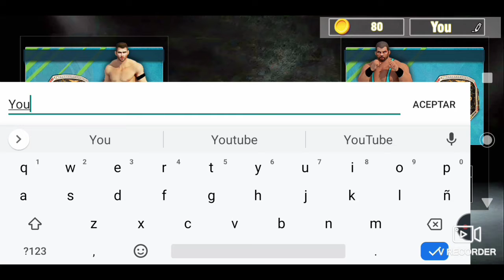Jugando Pro Wrestling 99.9% Recomendable (Juegos De Lucha Libre)